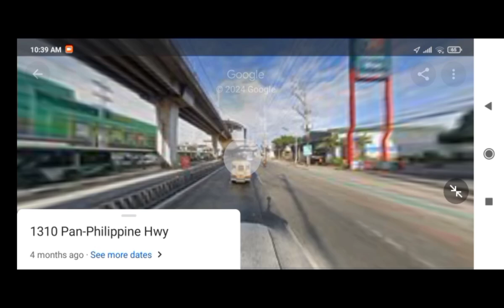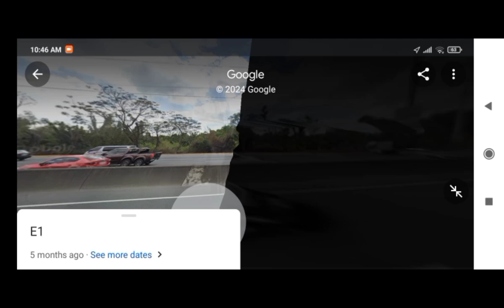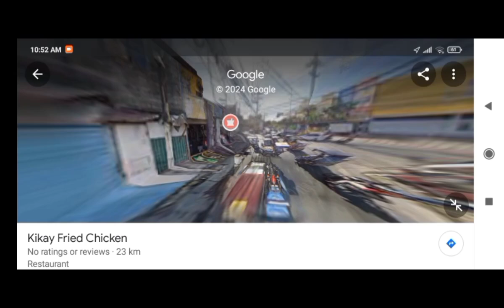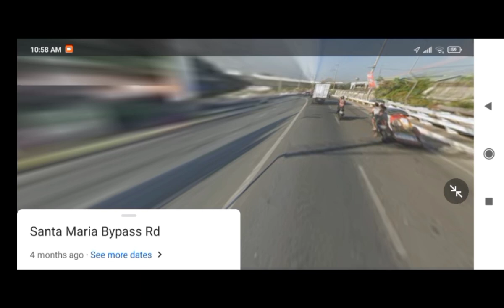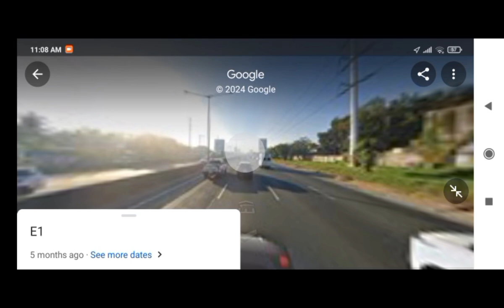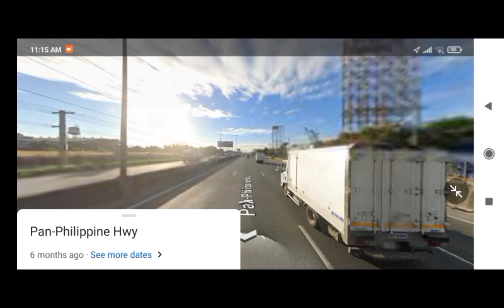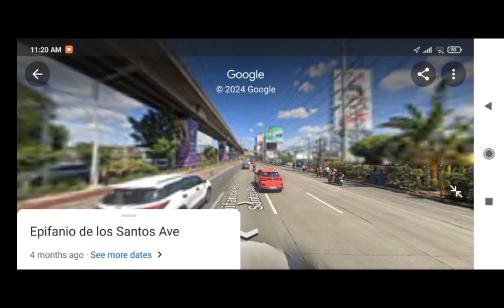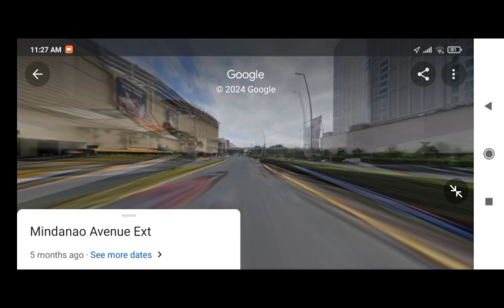Precious grace transport bulacan p2p bus ride Trinoma to Caypombo to Trinoma